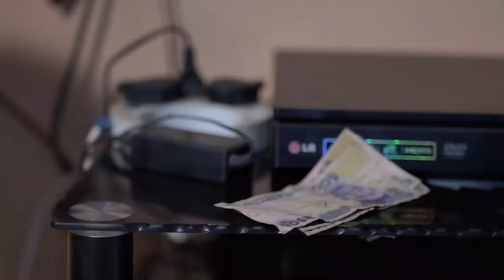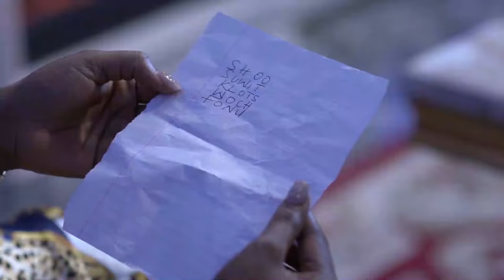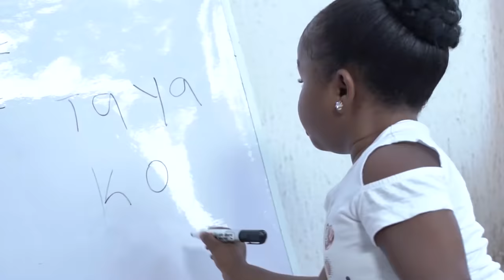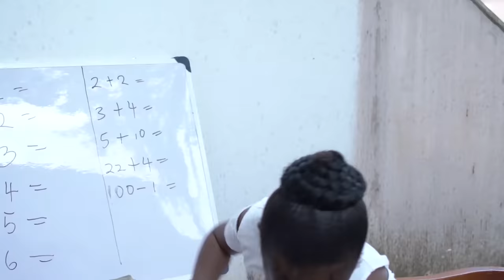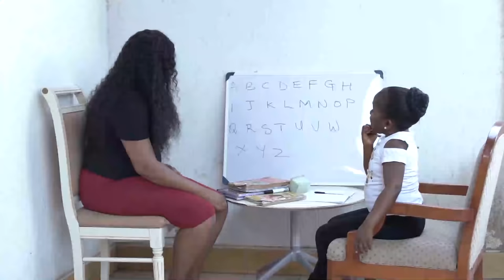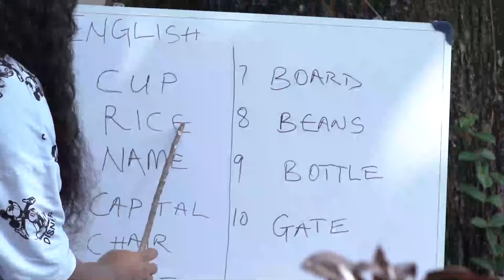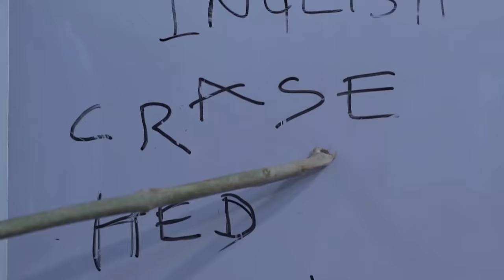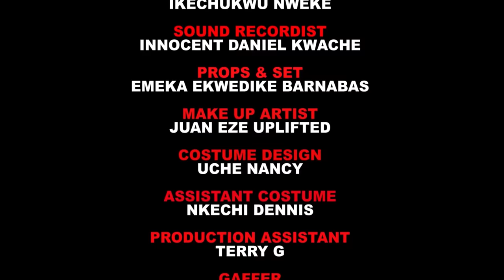BABY TEACHER (Full Movie) Latest Ebube Obio Trending 2022 Nigerian Nollywood Full Movie